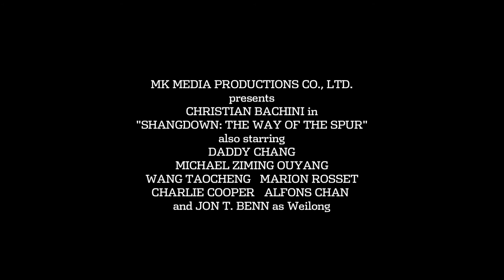Shangdown - The Way Of The Spur Trailer 1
Guerino, a cowboy from Italy, travels to Shanghai in search of his sister Elisa, who was working as a model in China but mysteriously vanished. In Shanghai, Guerino finds an unlikely ally in Jieikai, a local Chinese, whose girlfriend also mysteriously disappeared while working in the same modeling agency. During their search to uncover the truth, they are dragged into a dark world of criminality, corruption and human smuggling affairs. When things take a bad turn and innocent people start getting killed left and right, Guerino takes the matter into his own hands in order to save his sister before it's too late... Driven by his thirst for vengeance and his desire for justice, he vows to take down every single link to this chain of smuggling affair following his one and only rule: kick first, ask questions later.

SHANGDOWN: THE WAY OF THE SPUR - COMING SPRING 2011.